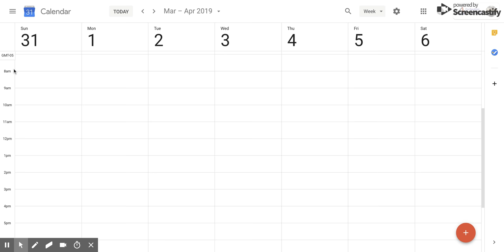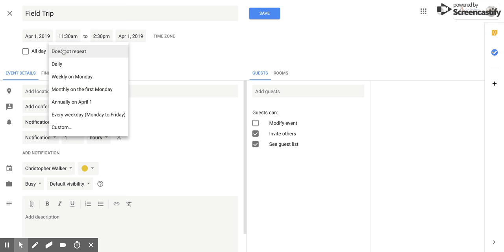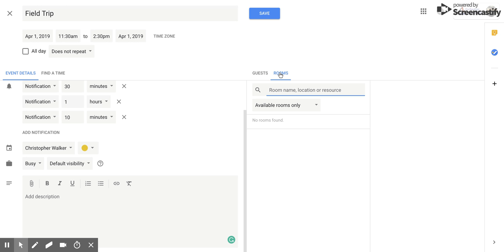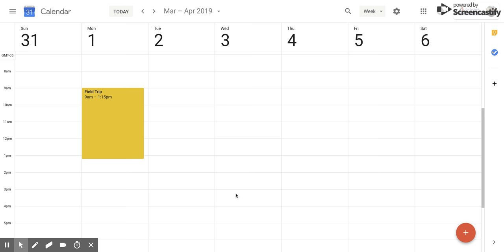Google Calendar: How to Create and Modify Events